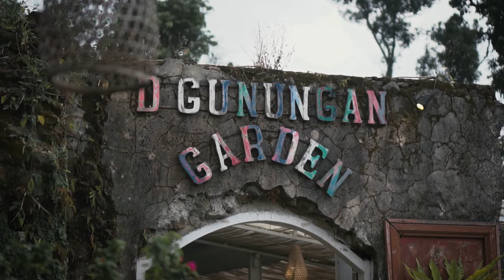Katie Sky " MONSTERS " Cover by Johan Yang - Leony Feronia - Eric San